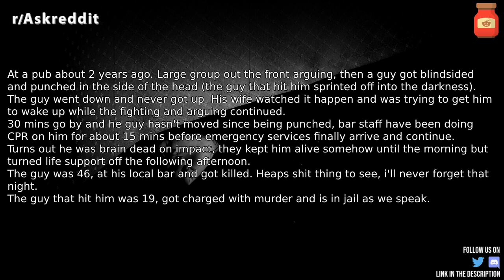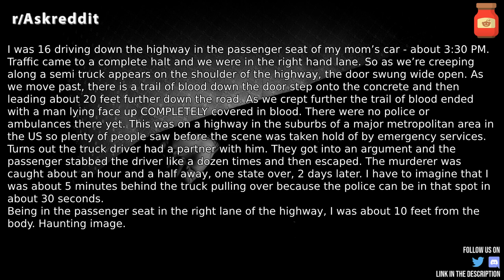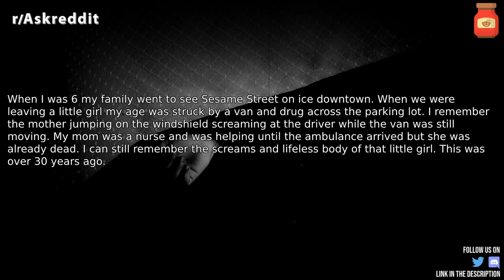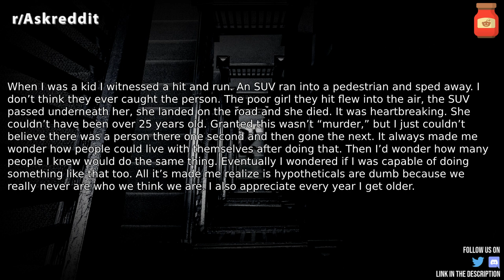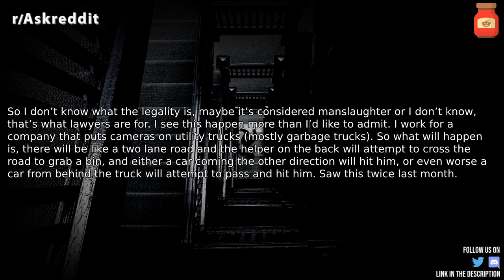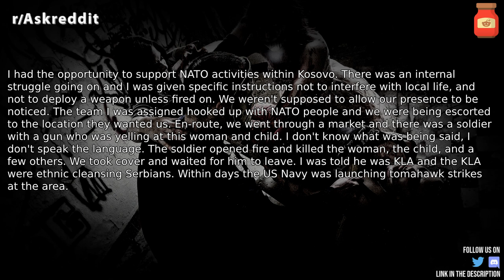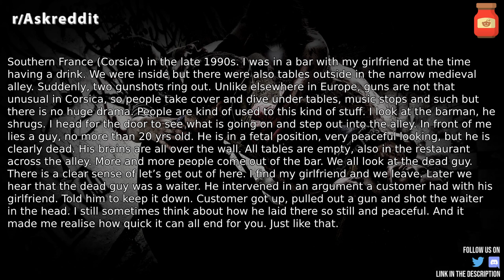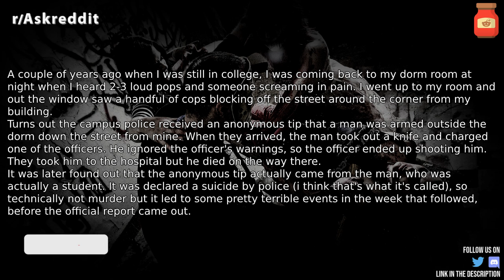People who witnessed a murder, what is your story? r/AskReddit Reddit Stories | Top Posts